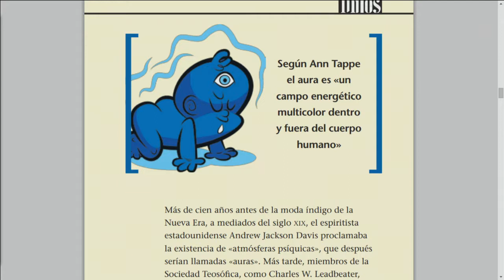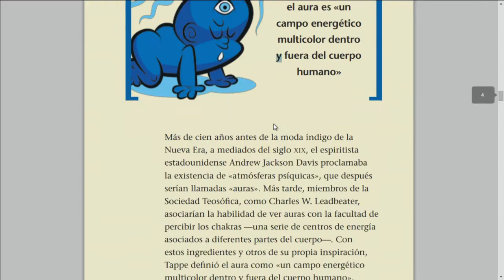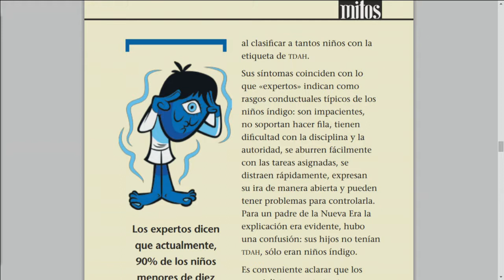131114 | Retro de trova e historias de "Peñas"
Hoy en Al Aire les presentamos el video del rescate de los limpia vidrios en el World Trade Center de Nueva York.
Platicamos con Carlos Bautista de los niños índigo en la colaboración de Algarabía.
Nos acompañó en el estudio José Merodio para invitarnos a su espectáculo.
Pepe Acoustic nos dio detalles del concierto de tributo a The Beatles y nos deleitaron con una muy buena interpretación "Something".
Es jueves retro y estuvieron con nosotros Rizo y Abascal que actualmente se presentan en Casa Giraluna. Cantaron sus canciones y recordamos las peñas en Puebla; las anécdotas, los personajes que solían visitarlas y las melodías que más se escuchaban. No te lo puedes perder.